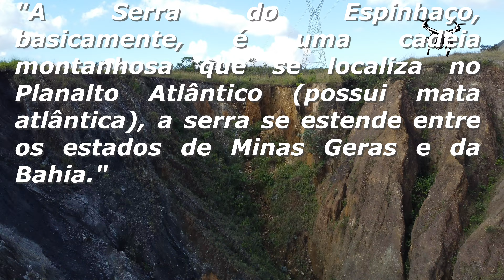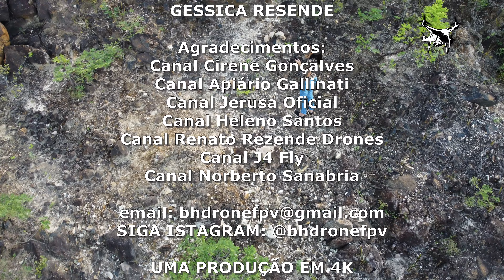Voltamos no pé do conjunto de Serras do Espinhaço e flagramos o trem passando.....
Voltamos aos pés da Serra do Espinhaço e o trem passou.

A serra do espinhaço é uma cadeia montanhosa localizada mo planalto Atlântico, estendendo-se pelos estados de MG e Bahia. UM BELO PASSEIO VISTO PELA LENTE DE UM DRONE.

InDesign: canal InteractiveDNA

Colaboradores, canais:
JR Longo
Danilo Dia a Dia
Wilson Take
Serdrone
MultiCesar

GESSICA REZENDE

"DEUS ME FARÁ JUSTIÇA"

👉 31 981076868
👉 Filmagens , casamento, fotografias aéreas, festas, serviço com drone.